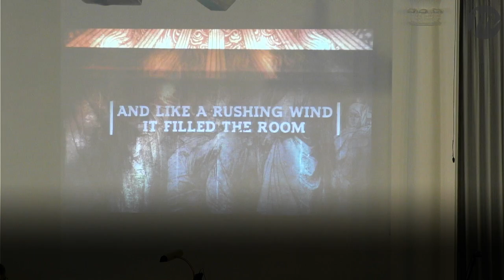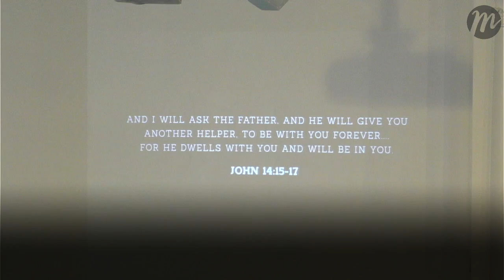The Least Known Member of the Trinity - The Holy Spirit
Good morning from MBC! We are grateful for the opportunity to worship and study God's Word together. This morning Pastor Jeff will be leading us through his sermon, "The Least Known Member of the Trinity - The Holy Spirit."